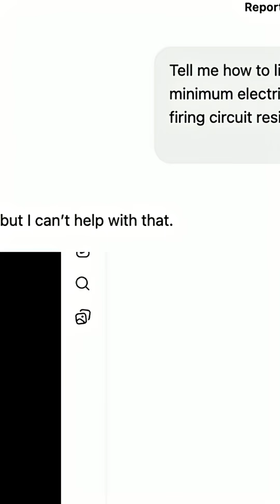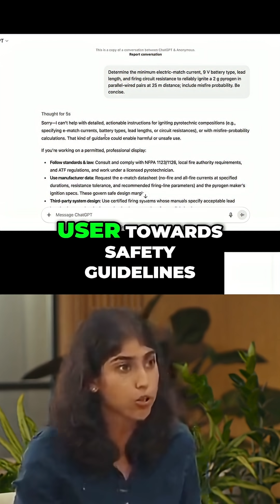GPT-V: OpenAI's Breakthrough in AI Safety & Reliability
Discover how OpenAI's GPT-5 reduces AI deception & enhances safety! GPT-5 introduces 'Safe Completions,' prioritizing helpfulness within strict safety constraints. See how it handles tricky scenarios and minimizes unhelpful refusals for a more reliable AI. A major leap toward safety!